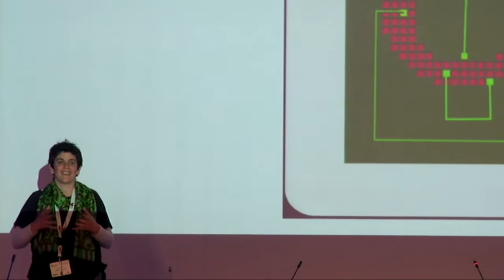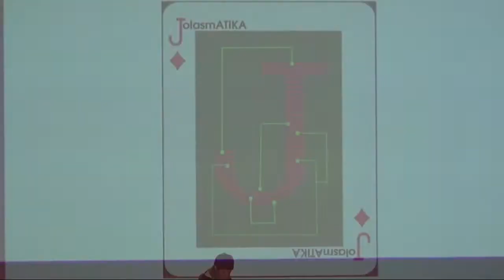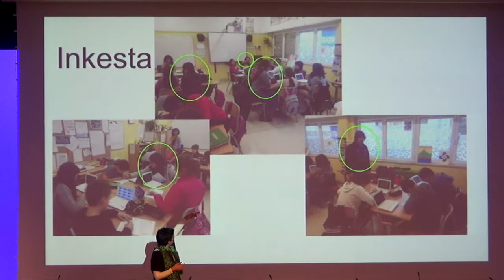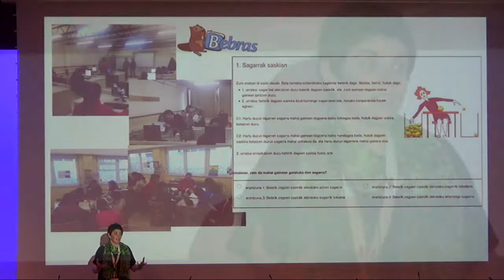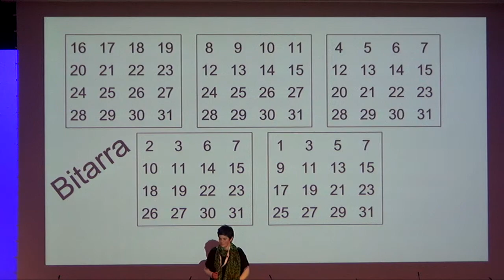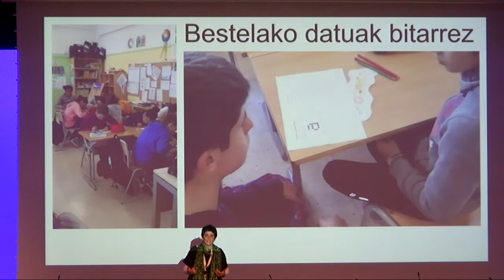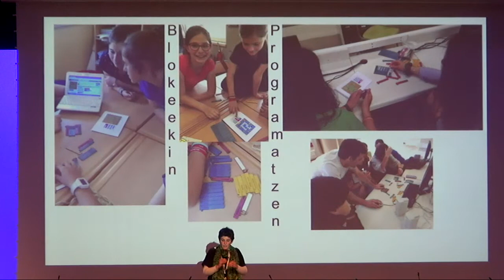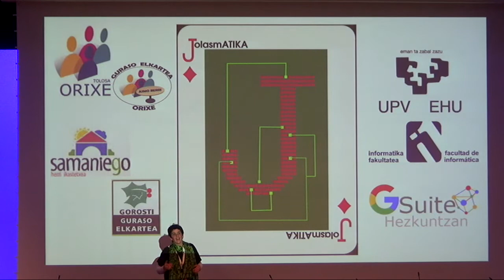edurne @elur_larraza Jolasmatika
Edurne Larraza @UPVEHU-ko irakaslea Jolasmatika GSH2017 jardunaldian. @UPVEHU @BGNagusia & @GSHezkuntzan ko-ekoiztuta CCbySA 2017